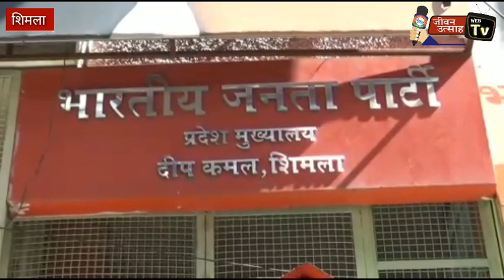अर्की उप चुनाव के लिए संजय आवस्ती ने बतौर कांग्रेस प्रत्याशी ने भरा नामांकन !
About this Video:-अर्की उप चुनाव के लिए संजय आवस्ती ने बतौर कांग्रेस प्रत्याशी ने भरा नामांकन !